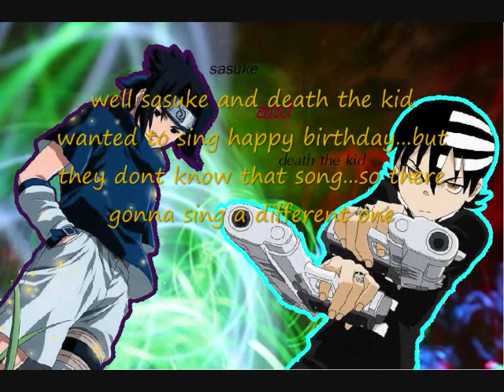happy b-day xUltimateNarutox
happy b-day xUltimateNarutox!! well it his b-day was on october 2nd...sorry its late...hope you like it ^_^